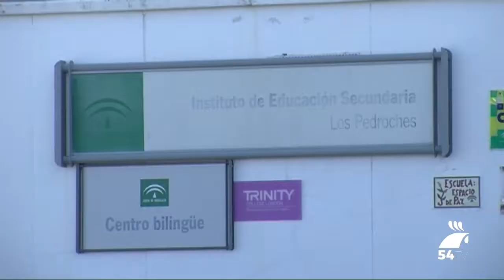Convocan en Córdoba 240 plazas de formación para docentes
La Consejería de Educación ha convocado en Córdoba 240 plazas para la realización de actividades de formación para el profesorado de los centros públicos bilingües que quiera adquirir el nivel competencial C1. De estas plazas, 200 son para lengua inglesa, 20 para lengua francesa y 20 para lengua alemana.